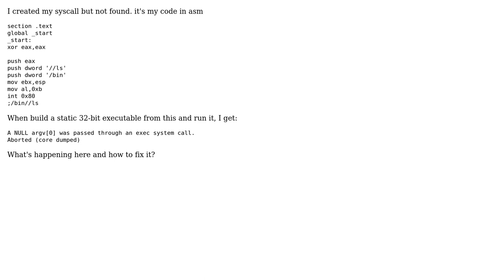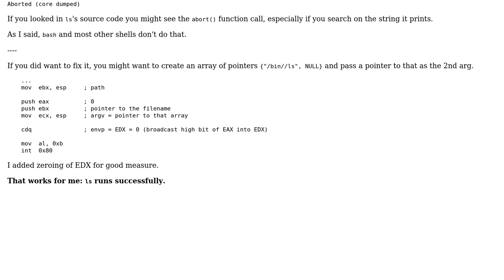How to fix 'SYSCALL execve': ls complains about a NULL argv[0]?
With thanks & praise to God, and with thanks to the many people who have made this project possible! | Content (except music & images) licensed under CC BY-SA | Music | Images & others | With thanks to user Peter Cordes user daniel ponce and the Stack Exchange Network Trademarks are property of their respective owners. You are responsible for your own actions.